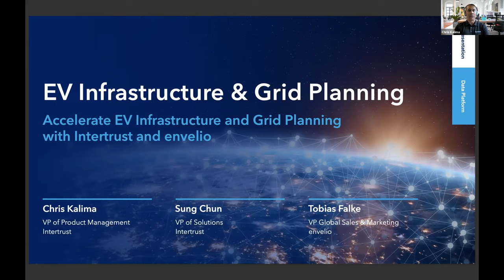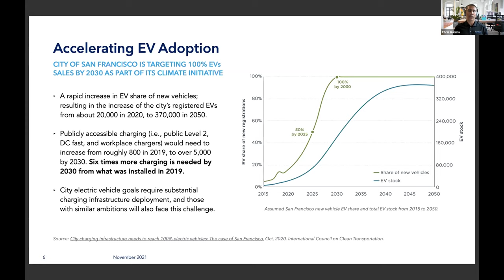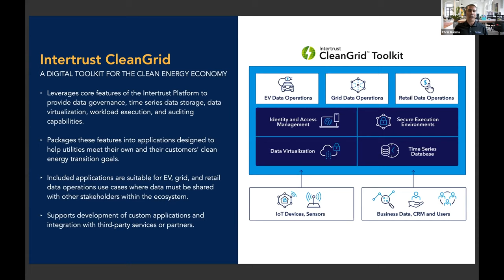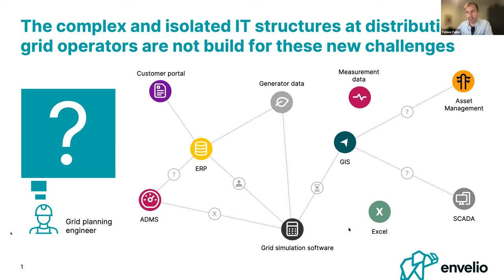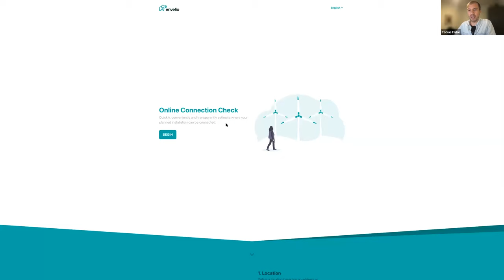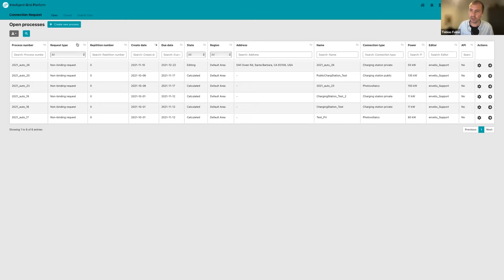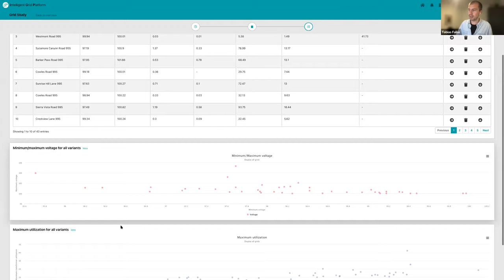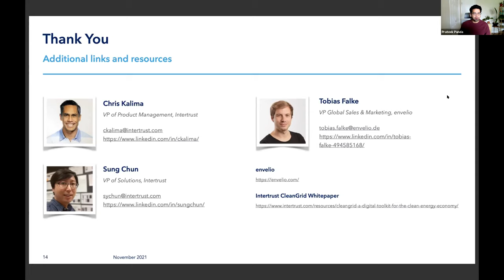Accelerate EV Infrastructure and Grid Planning with Intertrust and envelio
Cities, municipalities, and utilities often face hurdles when it comes to EV infrastructure planning. Data exists in multiple silos and the interconnection process is cumbersome, manual, and fraught with delays. Moreover,  lack of easy and quick access to grid information is significantly slowing down the siting and construction of new EV charging stations and addition of new DERs.

While trusted collaboration is key to success, companies want to protect their most sensitive data and maintain a competitive edge. So how can these partners achieve a greater level of trust in what is happening to their data?

Watch the webinar now to explore Intertrust’s CleanGrid energy data operations solution and envelio's Intelligent Grid Platform You’re learn about

• The benefits of trusted data collaboration and secure grid data sharing
• Automating processes for the integration of new distributed energy resources (DERs) and consumers
• Evaluating the effects of grid expansion measures and changing supply tasks
• And more!